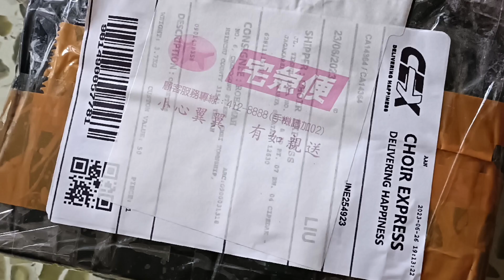BALAJAR MASAK MIE SIMPLE | INDOMIE RENDANG DIMASAK GINIH ENEK JUGA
Indomie dimasak kaya ginih bikin nambah nikmat